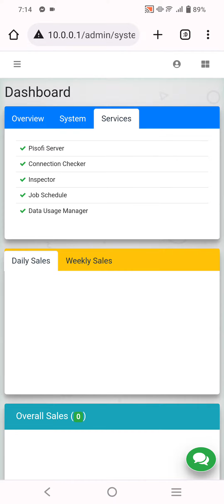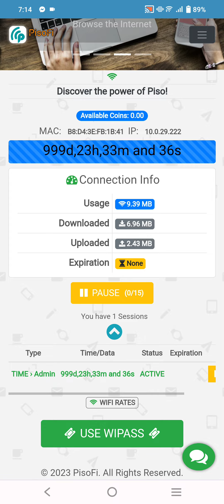Promo Promo Promo5500 pesos Mini Pc with 5v5 vlan set upNasa video din ang specs nya po